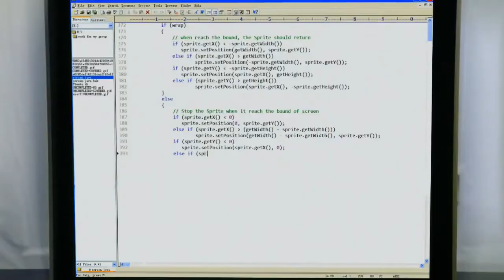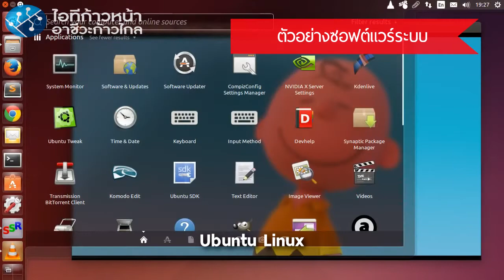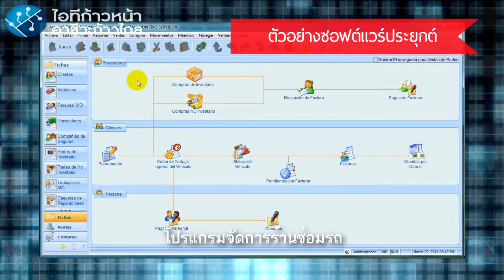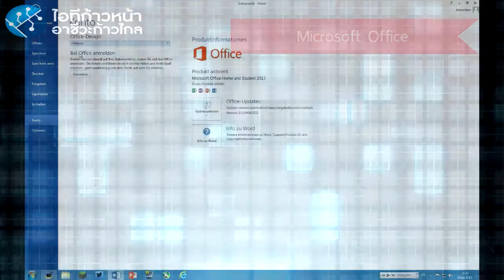SOFTWARE เล็ก